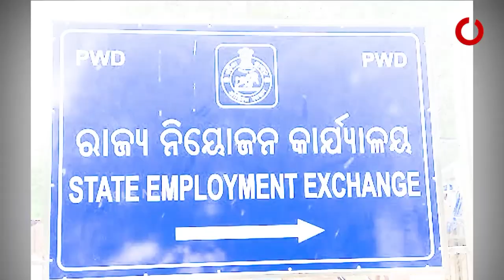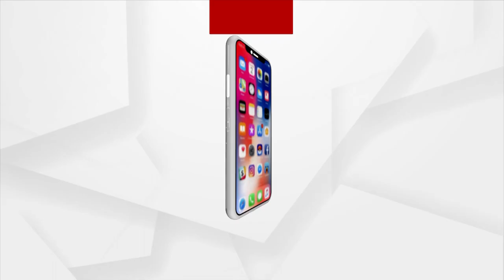Unemployment Rises due to Negligence of Odisha Government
Manas Majhi Aged 27 with an Educational Qualifications of Diploma in Electrical Engineering. Unable to find work, Manas was forced to earn a living from a beetle shop in Suelpur, Balasore.